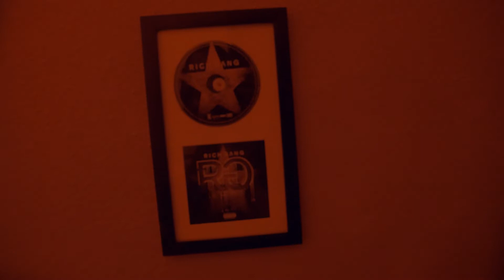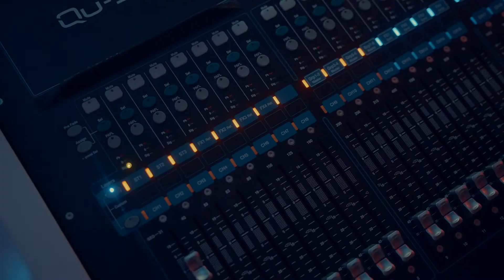Feel My Pain Vlog - King Jafet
New Songs New Ideas